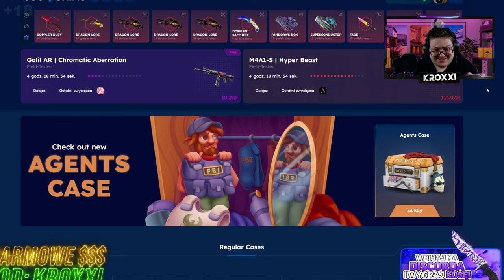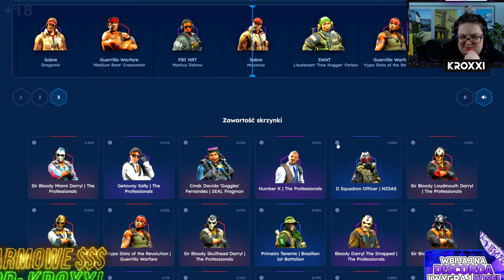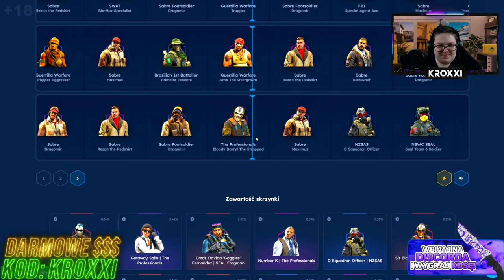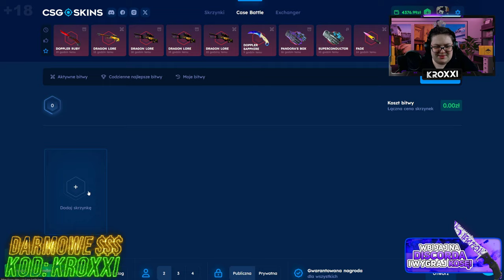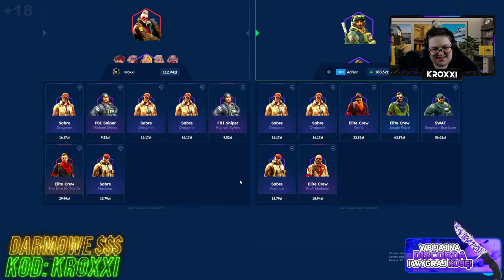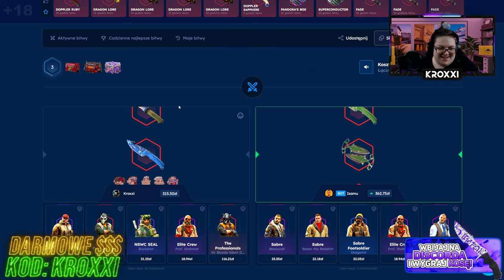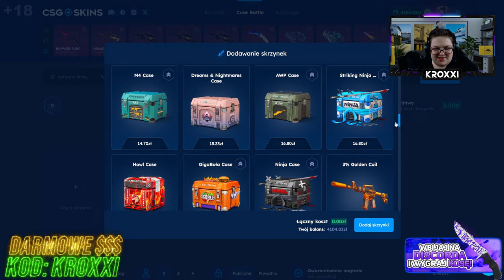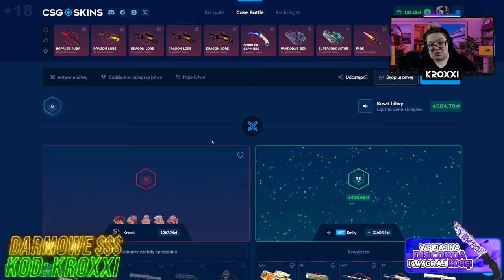🕵️‍♂️NOWA SKRZYNKA AGENTÓW! | CSGOSKINS💸